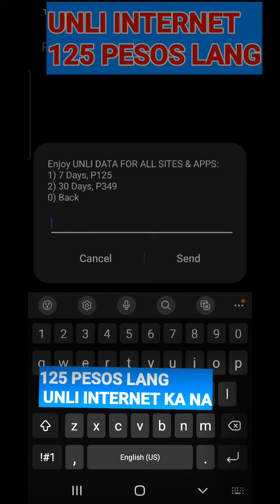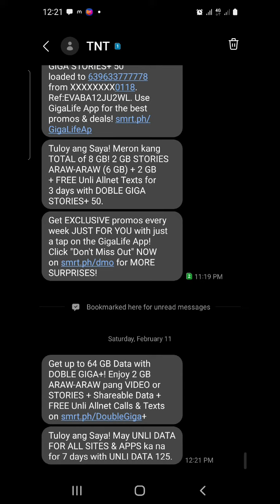125 pesos unli data na. try mo na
Muramg unli data abot mo na..